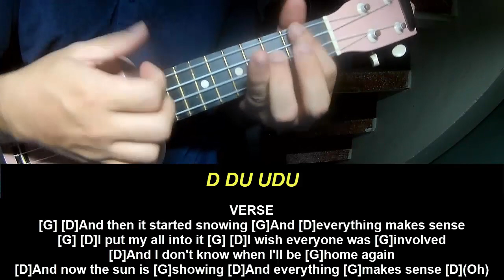Play Ukulele Along Dominic Fike Coast2coast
Today, I will share with you Play Ukulele Along Dominic Fike Coast2coast